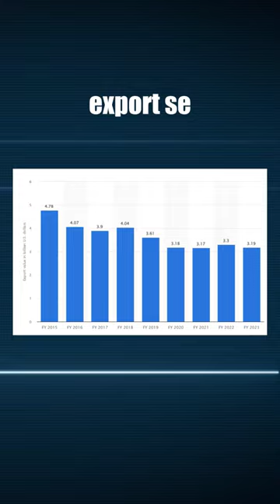Are Cows really safe in India?